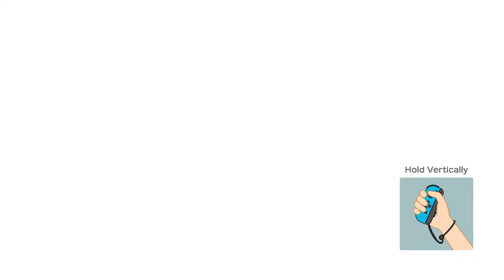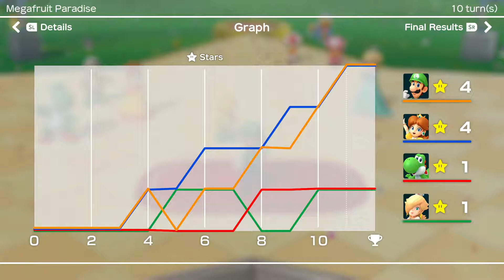GIPlayers - Super Mario Party: Christmas Special 2018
Hello everyone!  Welcome to GIPlayers.

Here are links to places you can visit some of us:
AnthonyTZ: